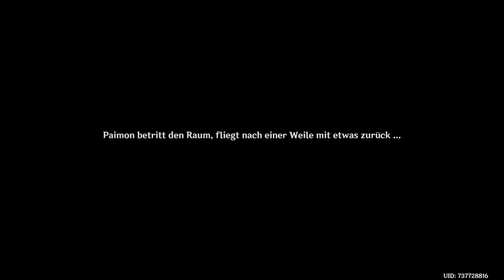Let's Play Genshin Impact #664 | PS5 | Platinum & 100% | Walkthrough